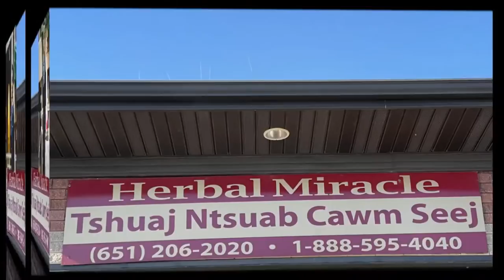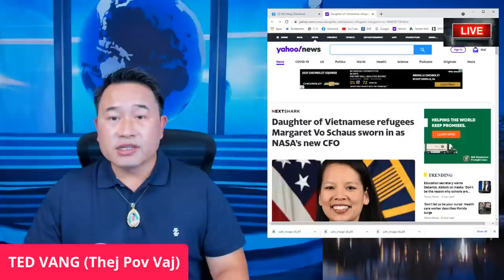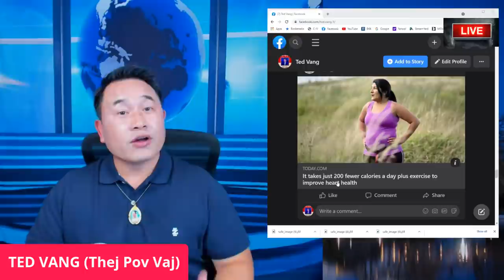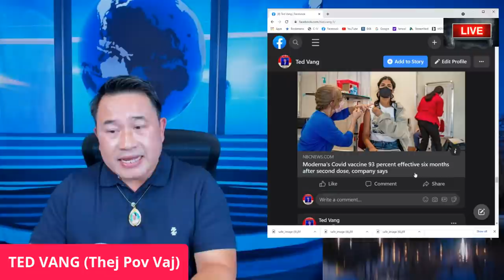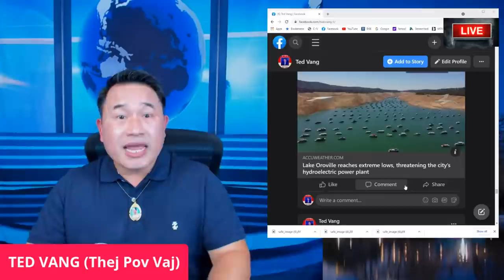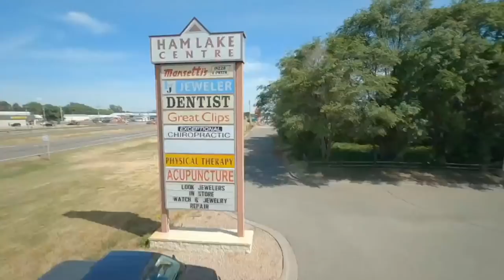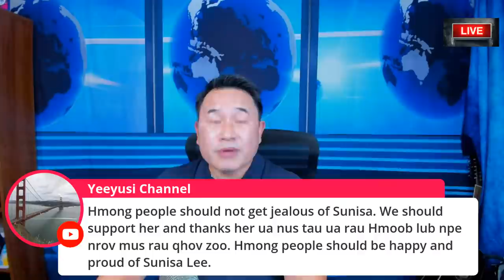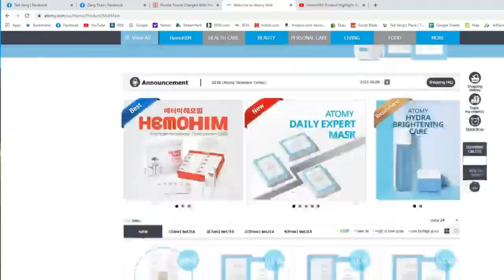🔴 TOP WORLD NEWS REVIEW 🛑SUNI POOB KUAG MUAG SAIB HMOOB 💥08/05/2021👏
Biotin Shampoo and Conditioner Set for Hair Growth and Thinning Hair $25.99

1. HyperX QuadCast - USB Condenser $139.99
1. Women's Walking Shoes Sock Sneakers Mesh Slip On Air Cushion Lady Girls $34.99
2. Women's Walking Shoes Sock Sneakers Slip on Mesh Air Cushion Comfortable Nurse Shoes Wedge Working Shoe Platform Easy Loafers Black 8 $33.99

1. Hand Forged Cleaver Knife Bone Cutting 7 Inch High Carbon Steel Heavy Duty Meat Butcher Knife $32.99
2. Kitory Meat Cleaver Butcher Knife Bone Cutter Multi-Purpose Dual Edges Heavy Duty Kitchen Chopper Knife $37.95
3. Meat Cleaver Heavy Duty Bone Cutting Knife $39.99
4. SHI BA ZI ZUO Heavy Duty Cleaver Butcher Knife for Chopping Bones $46.18
5. UltraSource-449300 Dexter-Russell Heavy Duty Cleaver, 8-inch, Stainless Steel $49.60
6. LUB HOM RIAM: Work Sharp Knife & Tool Sharpener Mk.2 $79.95
7. ZEB HO Sharp Pebble Premium Whetstone Knife Sharpening $38.99

1. Ultrax Labs Hair Surge | Caffeine Hair Loss Hair Growth Stimulating Shampoo 8 oz $79.95
2. PURA D'OR Biotin Original Gold Label Anti-Thinning $39.99

TSHO ZOO NKAUJ:
1. Tsho Txiv Neej Zoo Nkauj $23.99
2. TSho txiv neej tes ntev zoo nkauj $26.95
3.

DAD:
1. Orient TriStar Mens Classical Automatic Gold Steel Watch AB00002C $239.00
2. ORIENT"President" Classic Automatic Sapphire Watch Two Tone Gold EV0J002C $800.00
3. ORIENT"President" Classic Automatic Sapphire Watch Two Tone Gold EV0J002W $800.00
4. $800.00
 $239.00
 MOM:
$89.97

UPDATED HEALTH PRODUCTS:
5. Palmer's Cocoa Butter Formula Moisturizing Skin Therapy Oil for Face with Vitamin E Rosehip Fragrance Rose, 1 Fl Oz $8.93

PERONAL SAFETY:
1. brand_sabre Red Home Defense Pepper Gel with Wall Mount, 32 Bursts, 25 Foot (7.6 Meter) Range, UV Marking Dye Helps Identify Suspects, Full Hand Grip, Pin Safety, Gel is Safer (Multi $48.75
2. SABRE RED Tactical Pepper Gel with Belt Holster – Gel is Safer – Maximum Police Strength Gel OC Spray, Quick Access Flip Top, 18-foot (5.5 m) Range, 18 Bursts – Designed for Security Personnel $11.66